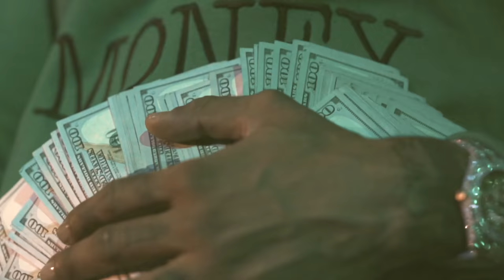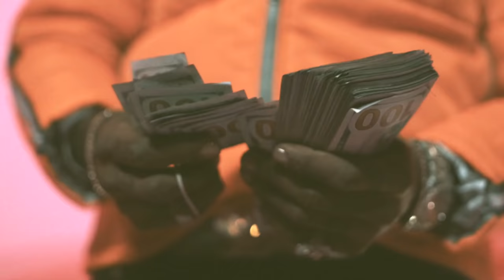Hoodrich Pablo Juan - "Counting It Up" (Official Music Video) Shot